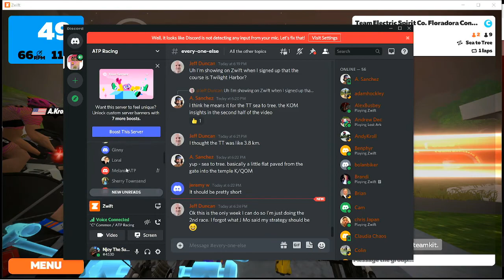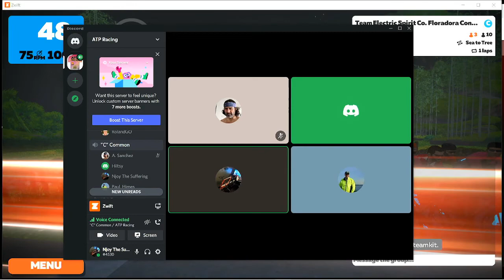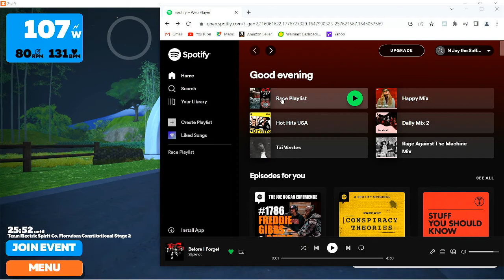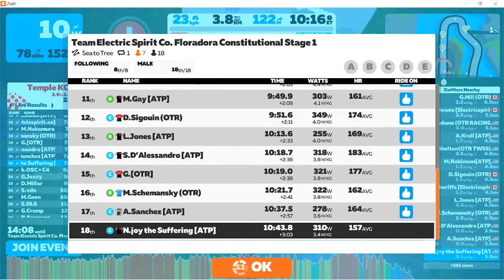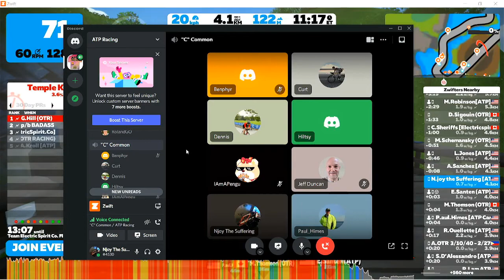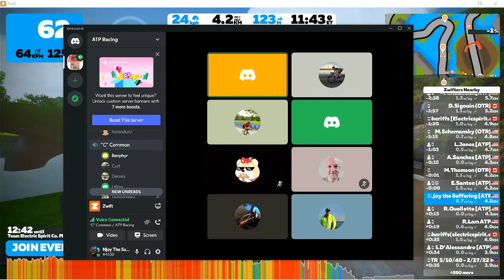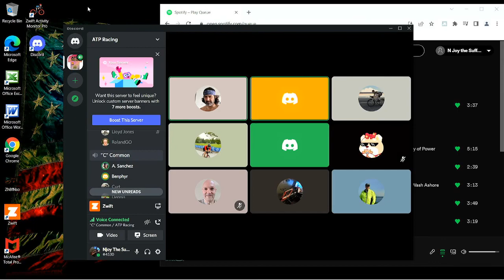Team Electric Spirit Co. Floradora Constitutional Stage 1 - Cat (C) - Sea to Tree ITT